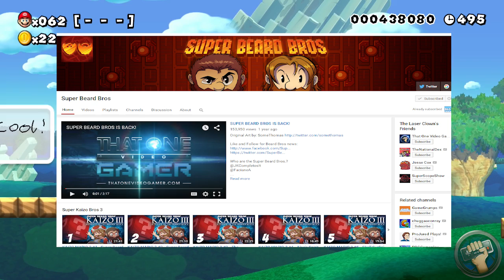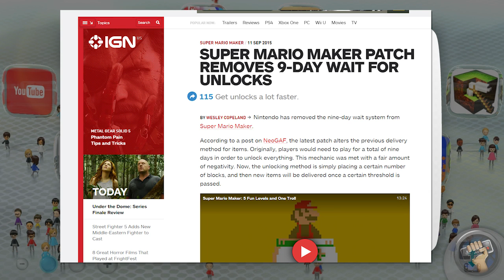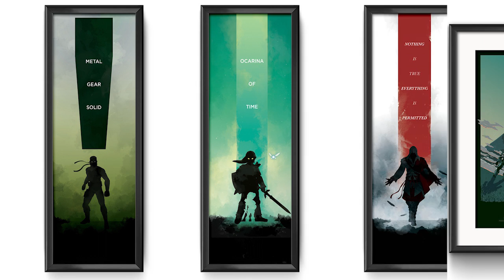Super Mario Maker | The Completionist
The long awaited, insanely customizable game is here! Super Mario Maker is a game where mad genius flourish to create elaborate levels that drive us crazy and brings some beautiful creations to life. Watch as Jirard takes you through the features of the game and what he has learned along the way so you can get started on creating your own levels!

About The Game:
Super Mario Maker is a side-scrolling platform video game and game creation system developed and published by Nintendo for the Wii U game console, which released worldwide in September 2015. Players are able to create and play their own custom courses, based on Super Mario Bros., Super Mario Bros. 3, Super Mario World and New Super Mario Bros. U, and share them online. Over time, new editing tools are unlocked, allowing players to download and play courses designed by other players.